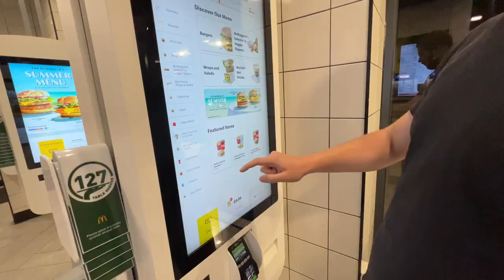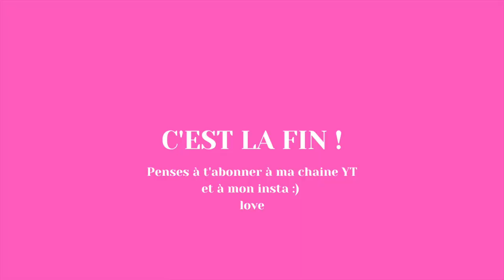VLOG : Venez avec moi au STUDIO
Salut les gars, aujourd'hui je vous emmene avec moi faire mon activité préférée, LE STUDIO !

Trop contente de faire cette vidéo, même si je peux pas trop tout vous dévoiler.

Bye !

Pour écouter mon dernier single "A la Muerte" maintenant disponible sur toutes les plateformes